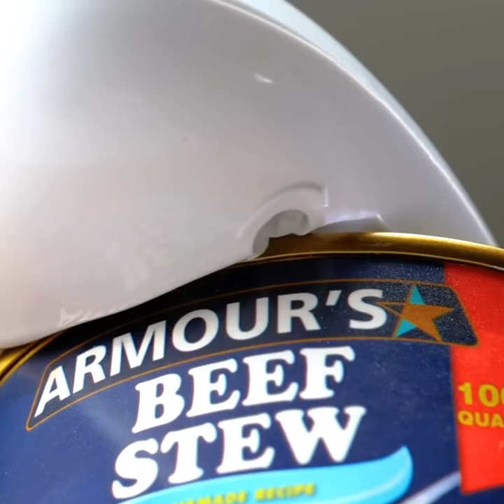Epic Egg Recipes And Kitchen Hacks That Will Improve Your Cooking Skill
Kitchen hacks that will save you time and energy but will still make your food taste great and leave your guests satisfied!
Learn how to create heart shaped boiled eggs for a cute plate!
Cool tools that will help you with your egg recipes! Like how to open eggs without making a mess, or gadgets that will help you boil them in a cool way, or cut then in an even cooler way!
Create the cutest plates with this amazing ideas and impress your company!
The coolest recipes with eggs! Try adding some rice and cheese and get yourself a very cool meal!
We challenge you to try as many from the recipes we are suggesting and choose your favorite! There are so many great option for all types of gatherings! Breakfast, lunch or dinner!

2:27 – How to successfully peel an egg
5:06 – New recipes
12:21 – The cutest eggs in the oven!
14:40 – How to mince an egg!